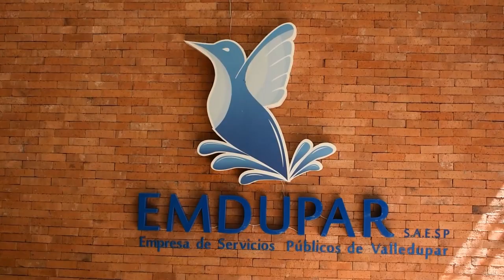LAS EMPRESAS ASEO DEL NORTE Y ASEO UPAR SUBIRÁN LAS TARIFAS DEL SERVICIO PARA VALLEDUPAR